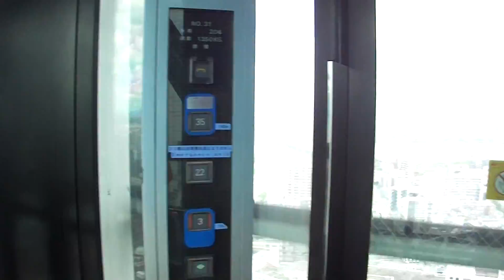梅田スカイビル、エレベーターからの景色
大阪、梅田にあるスカイビルの下りエレベーターから見える景色を撮影しました。